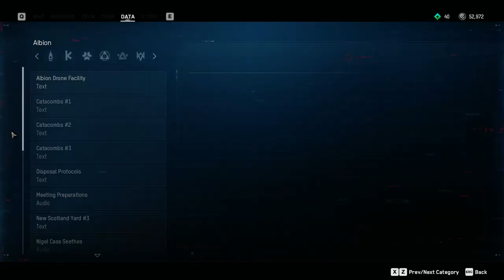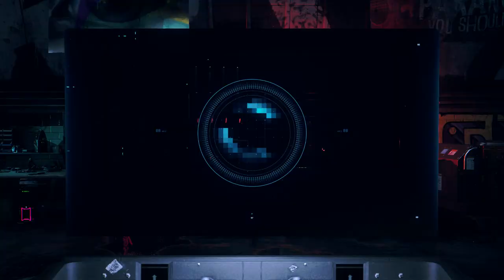Watch Dogs Legion Gameplay Walkthrough Part- 11 | Richard Malik